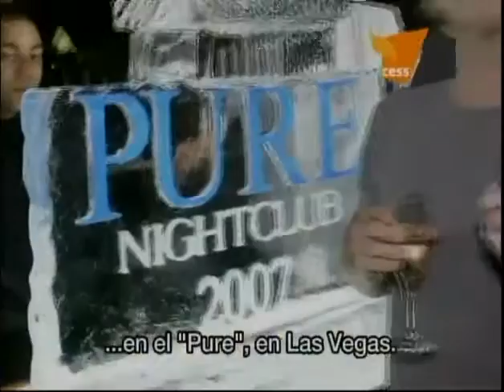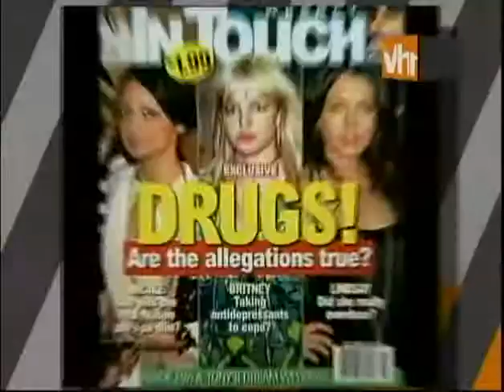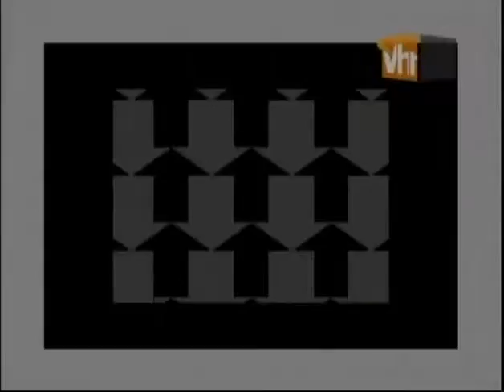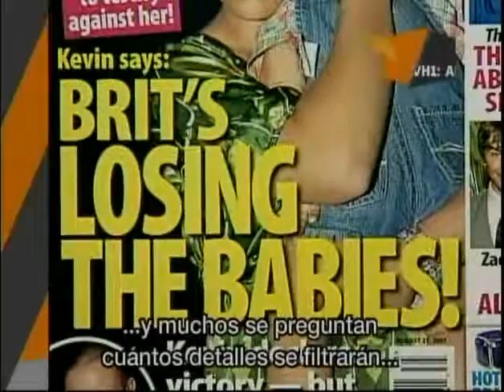All Access El Año Más Impactante De Britney Por Ahora 2007